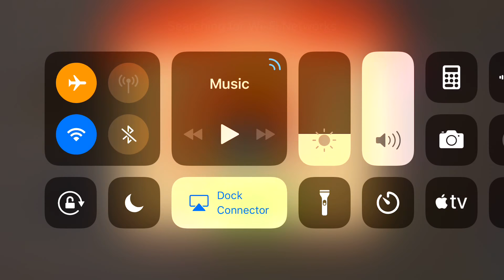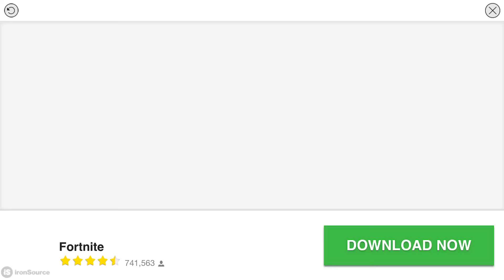Kick the Buddy | Explode, destroy, fire, shoot & freeze! By Chill Fleet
Description
KICK THE BUDDY IS BACK!

Subscription options

In our game we have the following subscription length:

1. Also the subscription will provide 1,000 Bucks and 100 Gold on a daily basis.

2. Monthly Diamond Membership offers $19.99 monthly subscription for unlocking 20 weapons, 20 outfits and removing annoying banner ads. Also the subscription will provide 1,000 Bucks and 100 Gold on a daily basis.

3. Yearly Diamond Membership offers $99.99 yearly subscription for unlocking 20 weapons, 20 outfits and removing annoying banner ads. Also the subscription will provide 1,000 Bucks and 100 Gold on a daily basis.

End of trial and subscription renewal

This price is for United States customers. Pricing in other countries may vary and actual charges may be converted to your local currency depending on the country of residence.

Canceling trial or subscription

You can turn off the auto-renew for the subscription whenever you want to through iTunes. Check When your current trial/subscription period expires, you will be unsubscribed. The current active subscription period can not be canceled. After your subscription expires, you will no longer be able to use sticker packs marked as Premium.